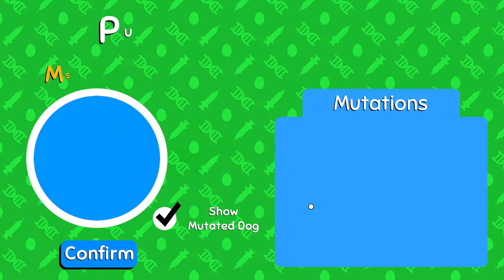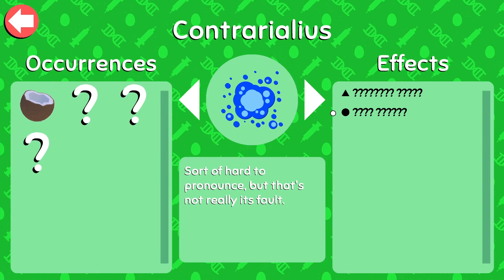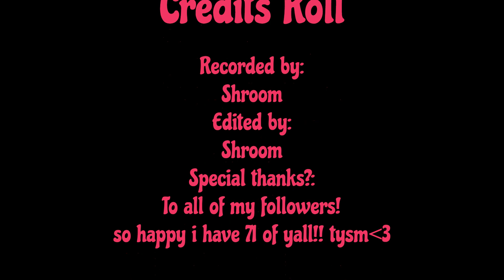Stubs my beloved!! - pt2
read all the stuff bellow pls!! V

^ {Links!} ^
☆˚․◦︶︶꒷ˇ︶︶꒥︶꒷ˇ︶︶꒥︶˚․◦☆

Loading...
Disc fandom server!:
Special thanks to!! --
: all of yall!!
pls join my disc! it has a lot of cool stuff any you might be able to talk to me!
{luv yall and pls join my disc}